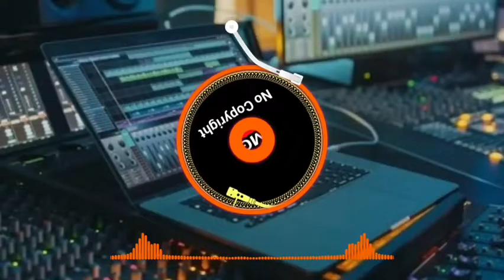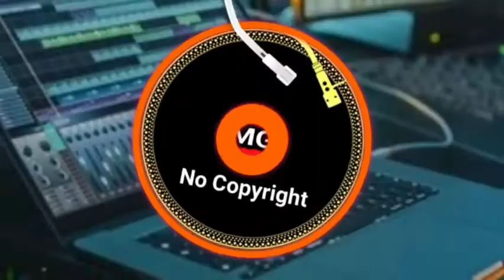Radiante - Gunna Olsen | Melodía Instrumental Sem Direitos Autorais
Música instrumental sem copyright para criadores de conteúdo pela Internet
Música eletrônica livre pra reuso